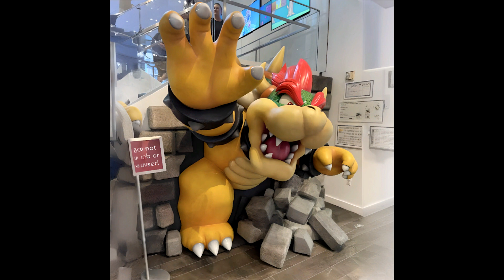[FREE] emo pluggnb type beat - "look away" (prod. by less lame)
FREE FOR NON PROFIT ONLY, must credit me in the title when you use it. (prod. by Less Lame)

interested in buying the exclusive rights to one of my beats? shoot me an email for more info!